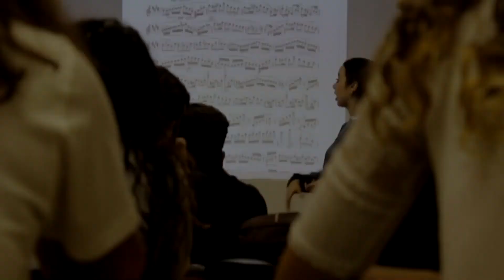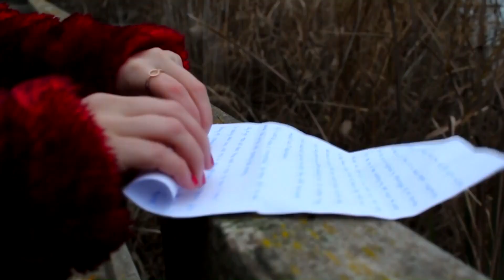Cortometraje: Dear future parents (Subtitulado en Español)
Hola a todos/as!  Aquí os dejo mi cortometraje que presenté para mi trabajo de investigación  de segundo de bachillerato como parte práctica.
Espero que os guste! Si es así comparte :)

Hello everyone! This is the short film I presented for my research work at the end of high school as a practical part.
I hope you like it! If so, share :)